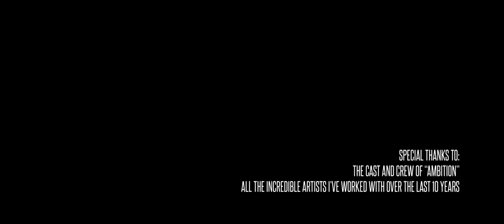29 | Short Film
A brief 10 year conversation

A short film by Josh Cisewski